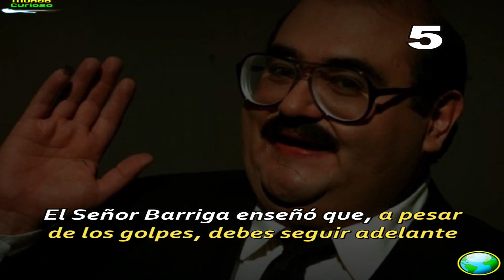10 Lecciones de Vida que Aprendimos del Chavo del 8 ❤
10 Lecciones de Vida que Aprendimos del Chavo del 8.